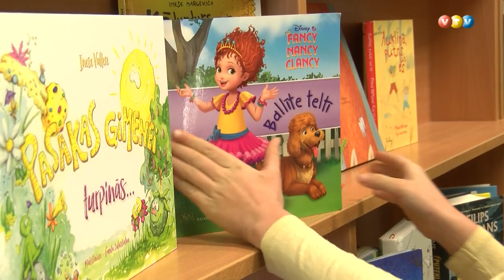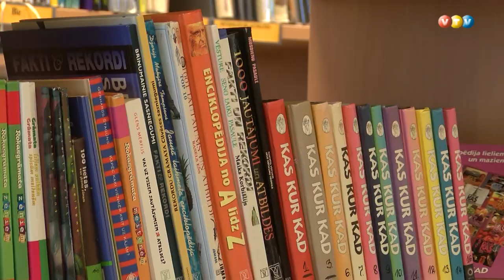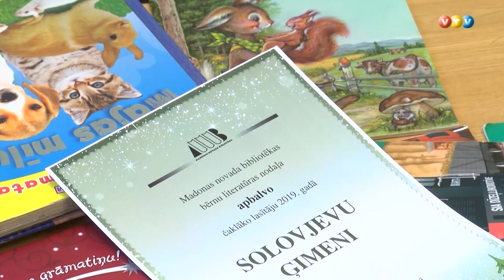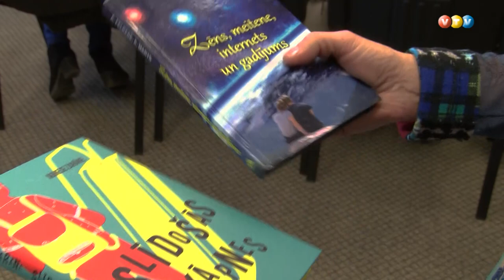Madonā godina lasošākās ģimenes